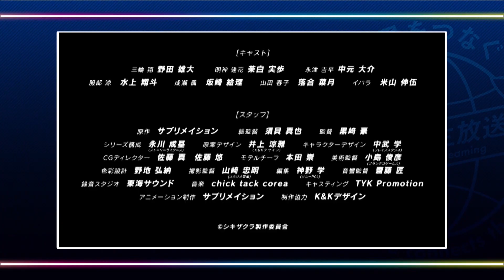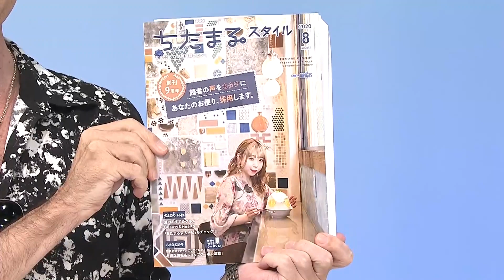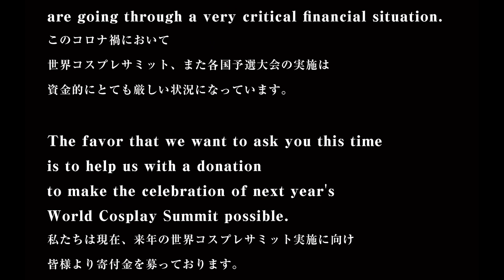001 ナゴヤアニメ応援SP／World Cosplay Summit 2020 ONLINE 24 hour Livestream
（日本語下記）
Playback the World Cosplay Summit 2020 ONLINE!
We're going to release clips of WCS2020, so check it out!

[Rooting for anime from Nagoya (Tokai area)! supported by Tamakoshi]
Introduction of anime set in Nagoya: "Shikizakura," "Yatogame-chan Kansatsu Nikki," and "A Whisker Away."
She then has a talk show with Mr. Masaki Ando, the original author of "Yatogame-chan Kansatsu Nikki."

KickStarter:
The largest cosplay festival in the world: 18 years of history with 40 countries taking part!

世界コスプレサミット2020 ONLINEプレイバック！
WCS2020で配信した動画を公開したのでぜひチェックしてください。

【ナゴヤ（東海エリア）発アニメ応援！supported by 玉越】
ナゴヤ発のアニメ「シキザクラ」「八十亀ちゃんかんさつにっき」「泣きたい私は猫をかぶる」の紹介。
「八十亀ちゃんかんさつにっき」の原作者、安藤正基先生をゲストに迎えトークをお届け！

KickStarterへのご支援よろしくお願い致します。
40の国と地域が参加！18年続いた世界最大級のコスプレの祭典を守り続けたい